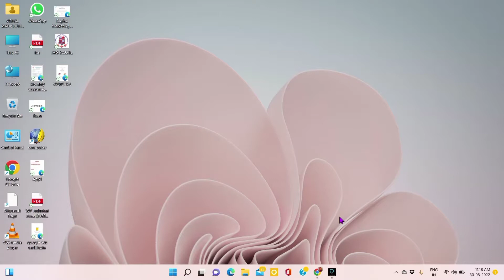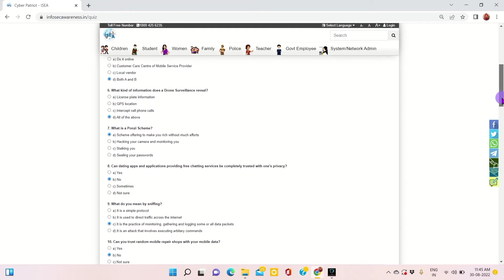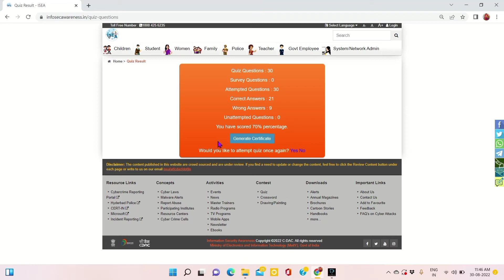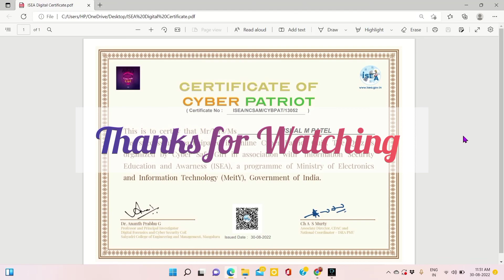Free ISEA Quiz Certificate | GTU 100 Point | Free Cyber Patriot Quiz | How complete 100 Point GTU ?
GTU 100 Points| Free Cyber Patriot Quiz | How to Complete 100 Points GTU ?
How to Complete 100 Points GTU ?
Free ISEA Quiz Certificate

1) GTU 100 Points | Free WhatsApp Security Quiz Certificate | How to Complete 100 Points GTU ?

2) GTU 100 Points| Free Facebook Security Quiz Certificate | How to Complete 100 Points GTU ?

3) GTU 100 Points| Free Password Security Quiz | How to Complete 100 Points GTU ?

4) GTU 100 Points| Free Cyber Stalking Quiz | How to Complete 100 Points GTU ?

5) GTU 100 Points| Free Email Security Quiz | How to Complete 100 Points GTU ?

6) GTU 100 Points| Free Browser Security Quiz | How to Complete 100 Points GTU ?

7) GTU 100 Points| Free Cyber Bullying Quiz | How to Complete 100 Points GTU ?

8) Free ISEA Quiz Certificate | GTU 100 Point | Free Cyber Ethics Quiz | How to Complete 100 Point       GTU ?

9) Free ISEA Quiz Certificate | GTU 100 Point | Free Cyber Offences Quiz | How complete 100 Point GTU ?

10) GTU |100 points certificates | Part 1

Vishal's Techniques
Vishal Patel 6122
isea
ISEA
Password Security Quiz
WhatsApp Security Quiz
Facebook Security Quiz
Cyber Stalking Quiz
Email Security Quiz
Browser Security Quiz
Cyber Bulling Quiz
Cyber Ethics Quiz
Cyber Offences Quiz
Cyber Patriot Quiz
Safe Digital Gaming Quiz
GTU 100 Points
Technical certificate